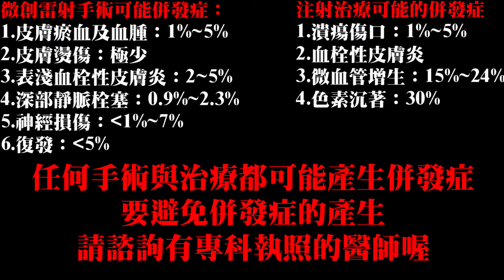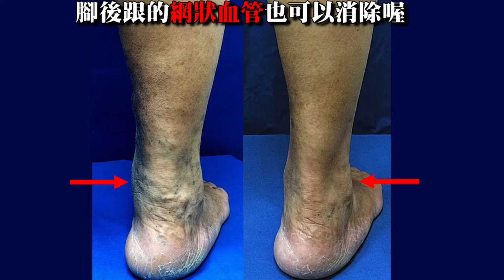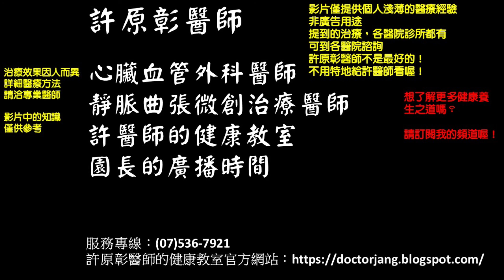腳的皮膚變得又黑又硬，不是烏腳病，是血液循環不好，血塊阻塞的靜脈曲張｜許原彰醫師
靜脈曲張 血栓靜脈炎 複合式治療 ✍✍很多疾病平時沒發病都沒事，像是高血壓、糖尿病這種慢性病。但高血壓一旦發作，就會中風，心肌梗塞，甚至猝死，產生非常嚴重且致命的併發症。靜脈曲張也一樣，很多人有非常大顆，突起的靜脈曲張血管，也常說不會不舒服，但靜脈曲張一發作，產生血栓靜脈炎，雙腳會紅腫疼痛，嚴重會無法行走。🔜🔜 健康資訊 分享給更多需要的人知道 ！！
🎬🎬這個影片想讓你了解：
🔸 血栓靜脈炎的症狀
🔸 靜脈曲張是可以有效治療好的慢性病
🔸 血栓靜脈炎所留下的後遺症
🔸 如何有效治療好血栓性靜脈曲張